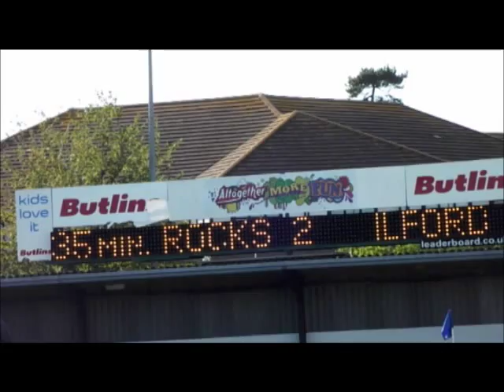Bognor Regis Town FC v Ilford FC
From Nyewood Lane in Bognor, Ryman Premier league side Bognor Regis hosted Ilford of the Ryman Division One North league in the First Qualifying Round of the FA Trophy